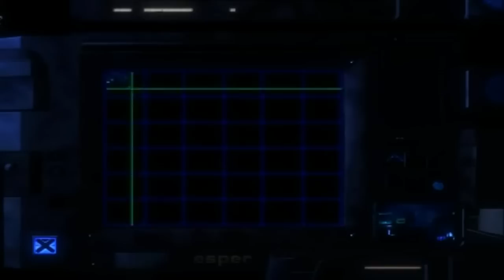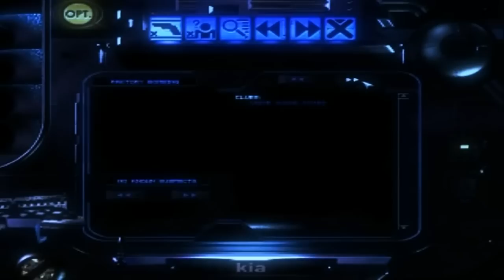Blade Runner The Game Act 1 Part 2 - HD Directors Cut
A Lets Play Of The Game By Westwood
Color Correction using Magicbullet Looks , HD Correction
Stereo Audio From Mono Source
Based On The Film Blade Runner And The Novel Do Androids Dream Of Electric Sheep By Phillip K Dick